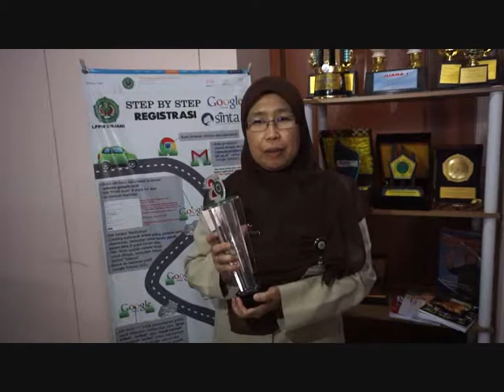Juara 1 Dosen Unjani BerPrestasi "Valentina Adimurti Kusumaningtyas"